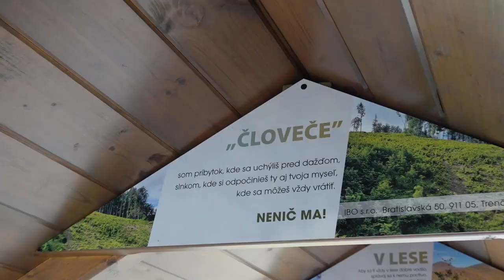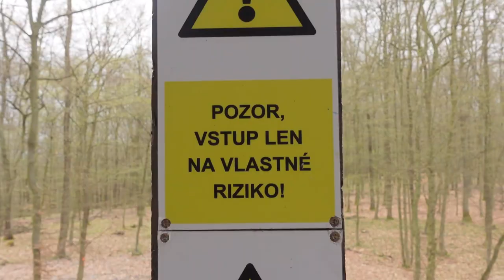Protipožiarna monitorovacia veža IBOvka